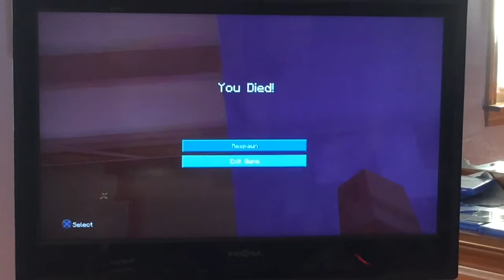EnderCorps Island S3 E21 Interrogation Room